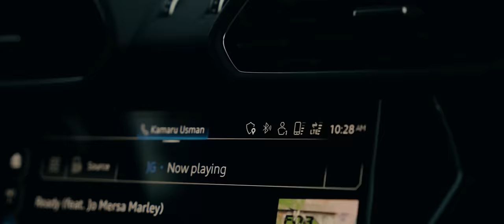ROAD TO UFC 300 - EPISODE 2 (UFC 300 Justin Gaethje VS. Max Holloway)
5 weeks out from the first ever BMF title defense against Max Holloway. Join along to follow the process of my preparation leading up to my fight.

Filmed and edited by Terrence Wittman. Follow him on Instagram